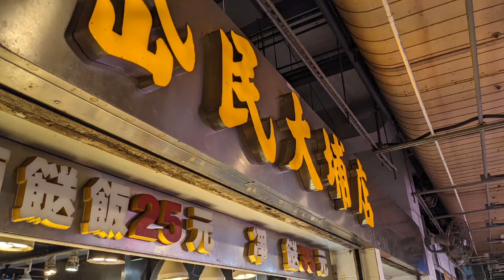2023-8-14 Monday Evening cycling 🚲Tai Po - Fanling